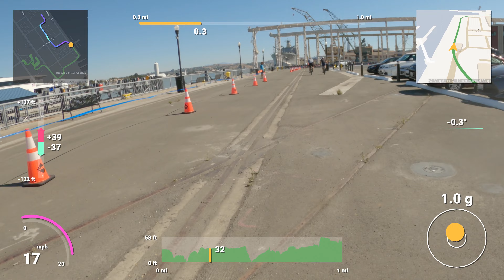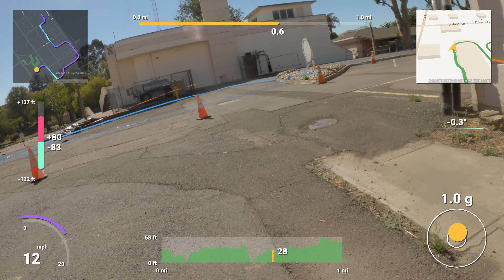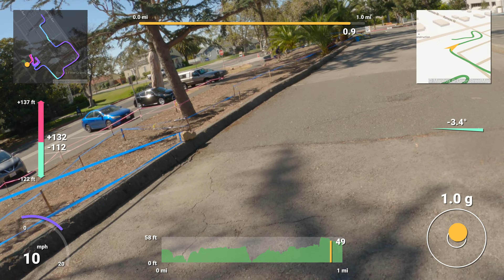MTB Weekly Short 17 - Mare Island Pedalfest 2022 - Ken Mile One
Just a sample video of a longer version (coming soon) of the Pedalfest race at Mare Island in Vallejo, California